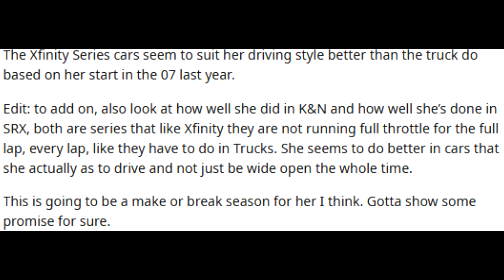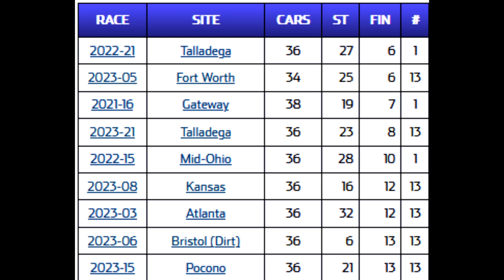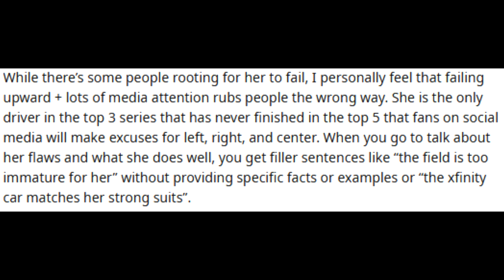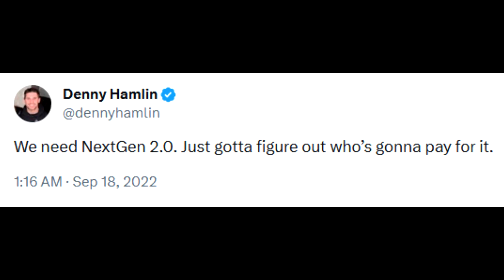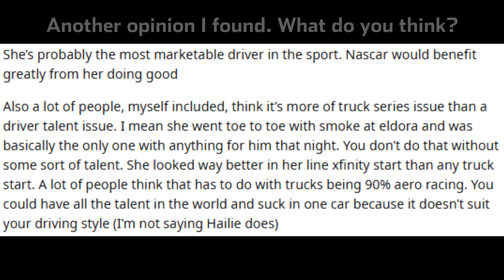It’s OVER for Hailie Deegan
Get ready for an exciting update on Hailie Deegan's move to the NASCAR Xfinity Series in 2024! Join me as I discuss the latest NASCAR news, including Hailie Deegan's journey, her performance in the NASCAR Truck Series, and what this means for the future of her career in motorsports. Don't miss out on the action as we cover everything from Hailie Deegan's 2023 season, her time in the Truck Series, and her transition to the Xfinity Series.